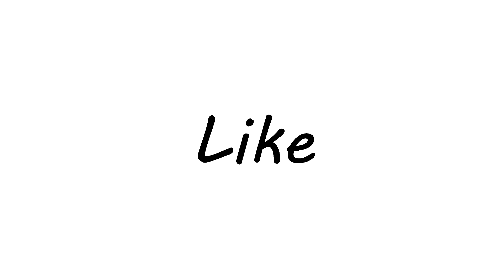Fortnite Funny Moments W/ Mari - Mom Yells at Kid!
Hey what is up you guys and welcome back to
another video. In todays video I have brought
back Fortnite Funny Moments and i did have lots of fun
making the video and editing it. I hope
you all enjoyed it as well and if you did
share with all your friends to help expand